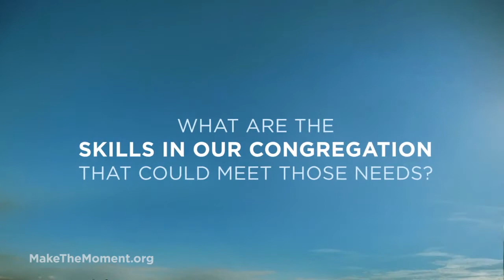"The Moment" TV Promotional Video Spot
“The Moment” aired on the USANetwork as a new reality television series hosted by NFL quarterback Kurt Warner. The Cooke Media Group team https:/cookemediagroup.com was happy to come alongside to produce this TV video spot about a show that gives people a second chance to pursue their dreams and rewrite their stories!

What’s the story of your ministry or organization? Is TV in your future? Contact our team to find out how we can help with production and promotion. Https:/cookemediagroup.com

You have a story that needs to be told. An audience to reach, and a mission to accomplish. The team at Cooke Media Group is here to help. We are a collection of experienced professionals with deep expertise in media production, consulting, and communications strategy. This combined approach helps us understand your goals and provide the best tools to accomplish them.

Founded by producer and media consultant Phil Cooke and media executive Kathleen Cooke in 1991, Cooke Media Group has helped many of the most successful and effective churches, media ministries, and nonprofits of the last 30 years share their message with the world. Expert in communication strategies, video, web development and design, social media, book publishing, church media, broadcast television, movies and VR experiences, our mission is to accelerate yours!

Whether it’s defining your brand and identity, developing a strategy for making an impact in today’s culture, investing in your team to get to the next level, or creating media to tell that story, we’ve got your back. We specialize in telling stories that inspire faith, confront social issues, and stir people’s hearts. We’ll help you make the kind of impact that can change people’s lives and move your audience to action.

Visit Phil Cooke’s YouTube Channel for great advice for pastors and ministry leaders, church media and film/tv production teams